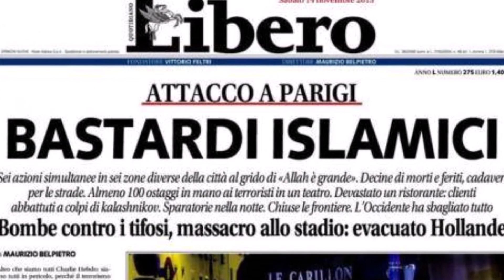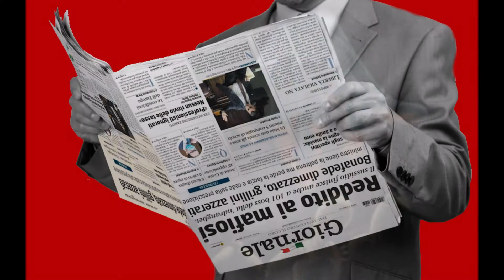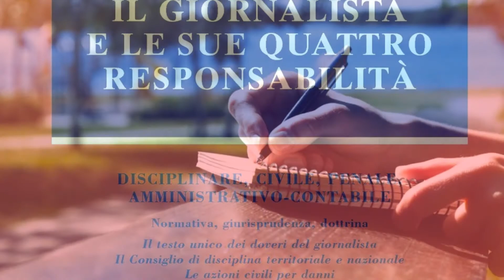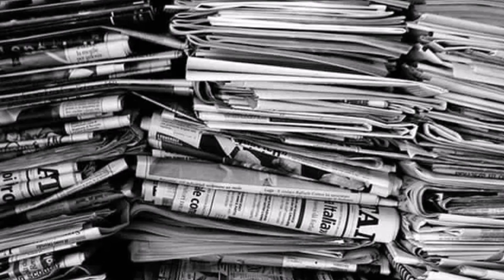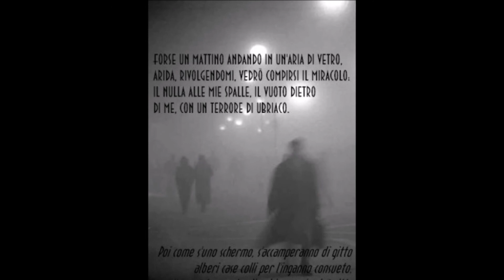C'è un'aria...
Manca l'aria...e non solo per le mascherine.
Con che attenzione e quale curiosità cercare di aprire il respiro a qualcosa di più nutriente?
Dove trovare il gusto dell'assenza, della solitudine, della nostalgia?
Manca l'aria. E non solo per il distanziamento e gli igienizzanti.
Abbiamo bisogno di riprendere la costruzione di noi, su piani nuovi e veritieri; facciamolo, dunque, adesso, senza paura. E buon lavoro a tutti noi.
Mario Coppotelli

La base è del Maestro Lillo Giordano, la voce di Mario Coppotelli.
Dal teatro/canzone di Giorgio Gaber
1 ottobre 2020